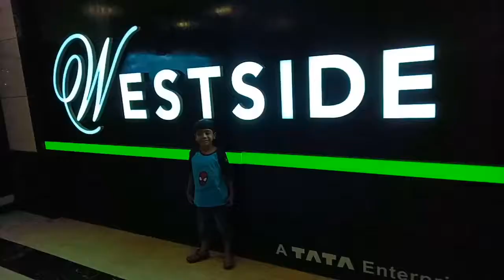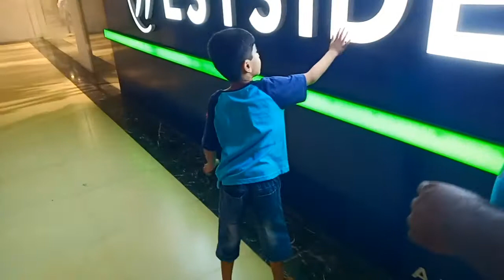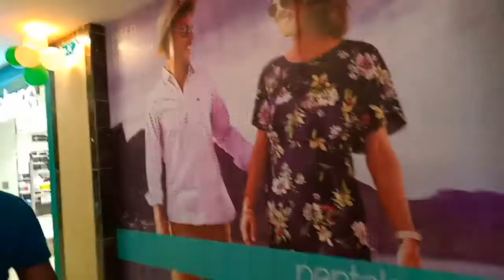How I celebrated Independence Day | Jashn-a-azaadi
Thanks.  About this video- This video is about Independence Day celebration .